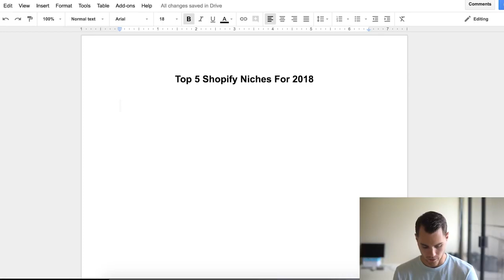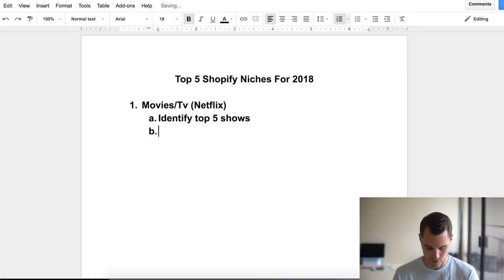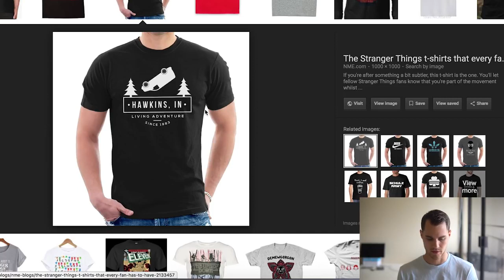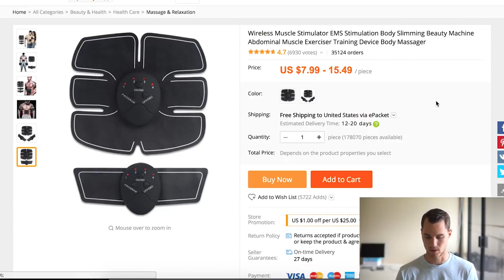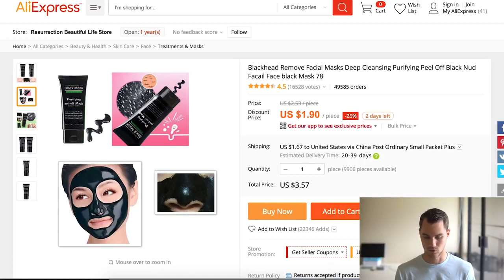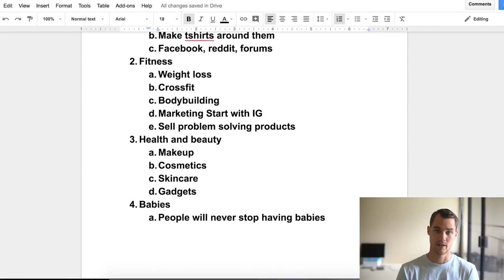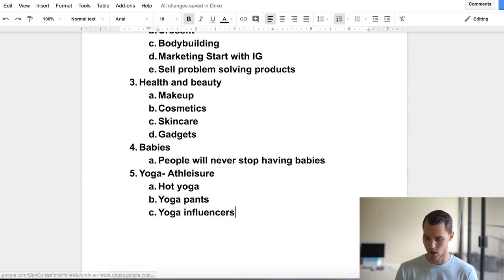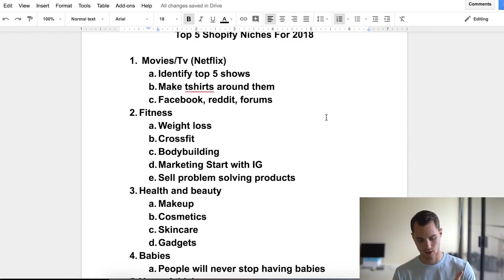Top 5 Most Profitable Niches For Shopify Dropshipping And Print On Demand In 2018